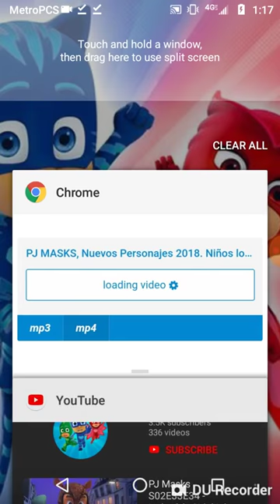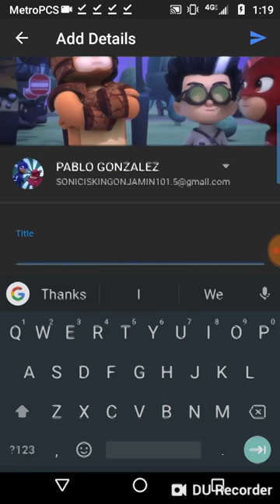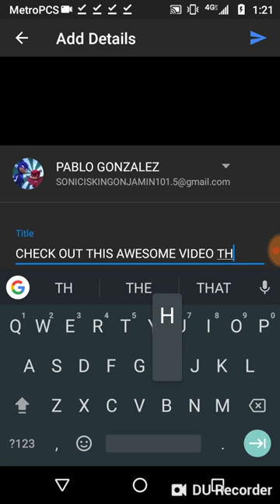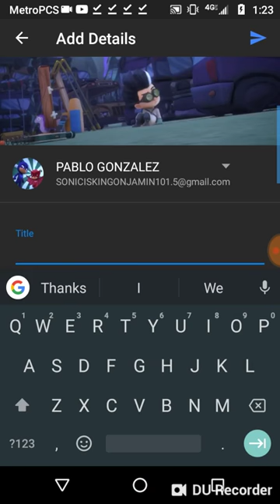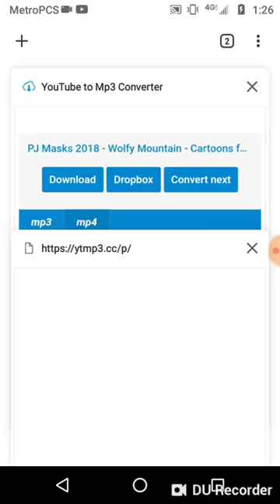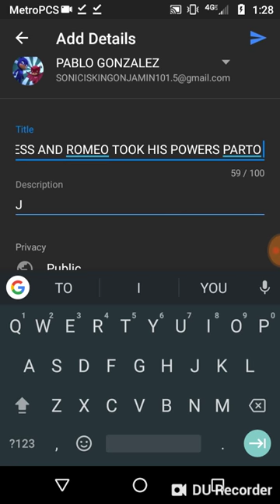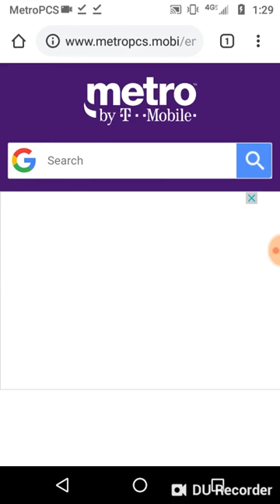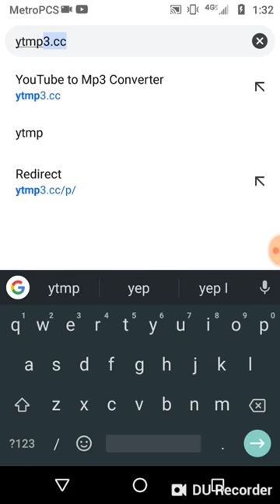WATCH & SEE OF HOW I CONVERT MY VIDEOS AND UPLOADING THEM TO YOUTUBE FIND OUT NOW RIGHT HERE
I GOT ANOTHER THROWBACK HERE OF HOW YOU CONVERT YOUR VIDEO AND UPLOADING IT TO YOUTUBE WATCH OF HOW I DO THIS STUFF I`M SERIOUS ABOUT THIS I KNOW HOW THIS STUFF WORKS KEEP UP TO DATE FOR MY LATEST THROWBACKS AND SO MUCH MORE TO LOVE IN THIS CHANNEL COMMENT DOWN BELOW THE SECTION AND LETS STAY CONNECTED TOGETHER I`M BEING HONEST LET`S BE FRIENDS TOGETHER